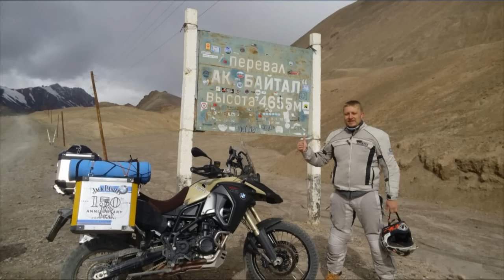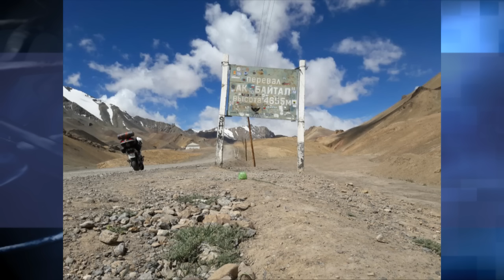Мотоциклисты из Шымкента покорили Памир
Мотоциклисты из Шымкента  покорили Памир и сейчас уже находятся в Киргизии. Пять дней назад наши путешественники на своих  железных конях выехали из Душанбе, чтобы покорить перевал Ак-Байтал. Цель была достигнута, но без приключений не обошлось.